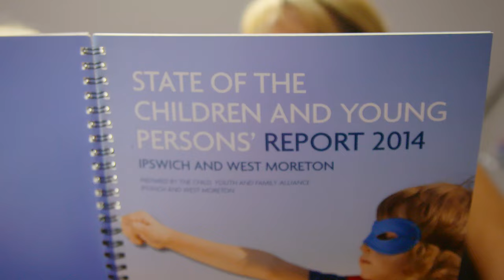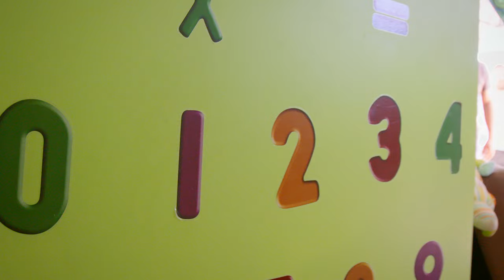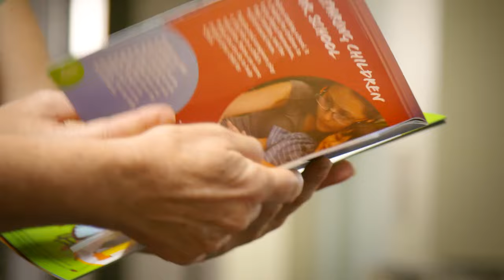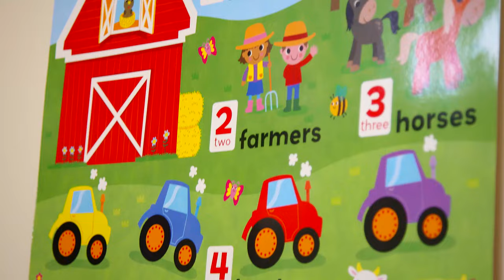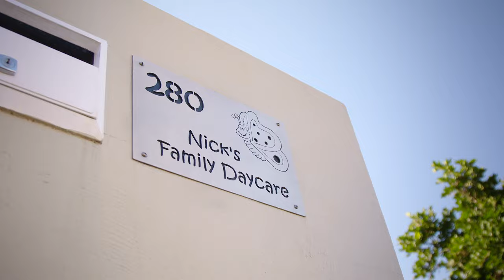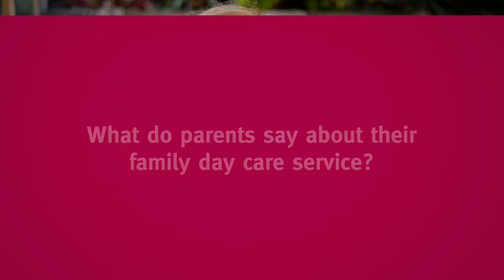Quality in family day care – sector video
A video designed for the sector to demonstrate what quality can look like in a family day care service, and provide sample quality areas that they can aspire to.